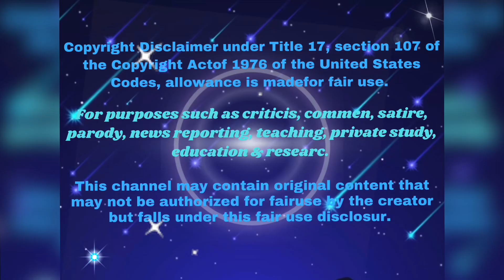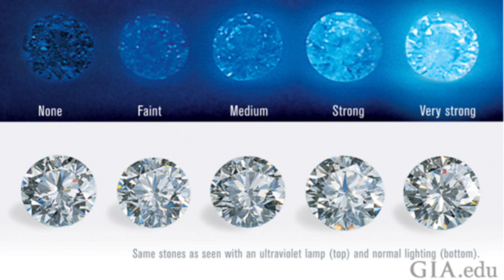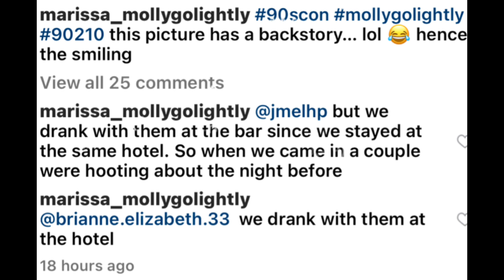Shine BrIgHt like a 💎~MGL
Molly discusses care plans for her mom. How extreme can she still rise to?

It is for entertainment, teaching and research purposes. All commentary and opinions expressed within are of my own. As always, I encourage you to do your own research before coming to any opinions or conclusions of your own.